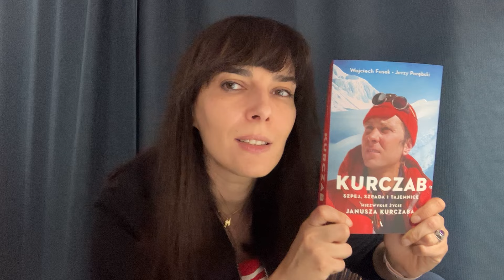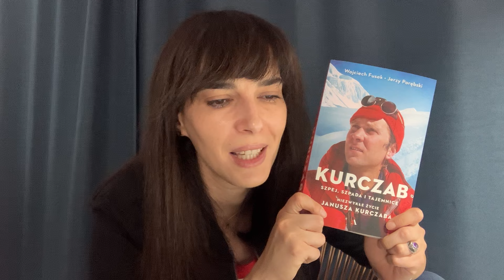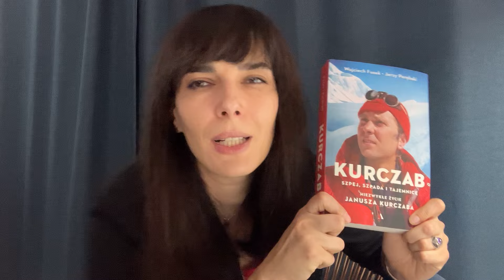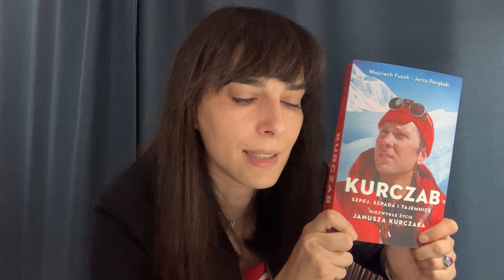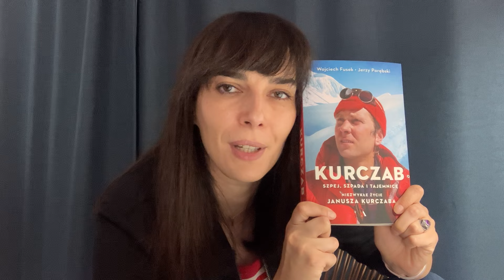Szpej, szpada i tajemnice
Dzień dobry! Jutro widzimy się w Big Book Cafe. Zapraszam na rozmowę o książce „Kurczab. Szpej, szpada i tajemnice. Niezwykłe życie Janusza Kurczaba".
Naszymi gośćmi będą: Wojciech Fusek i Jerzy Porębski - duet doskonale znany fanom literatury górskiej, odpowiedzialny za takie tytuły jak: „Lekarze w górach”, „Polskie Himalaje”, czy „GOPR. Na każde wezwanie”. Dzięki ich pracy historia Janusza Kurczaba zapisała się na moim twardym dysku w sercu i głowie.
O najbardziej poruszających wątkach tej lektury, opowiadam w filmie poniżej. Częstujcie się i do zobaczenia jutro o godz. 19.